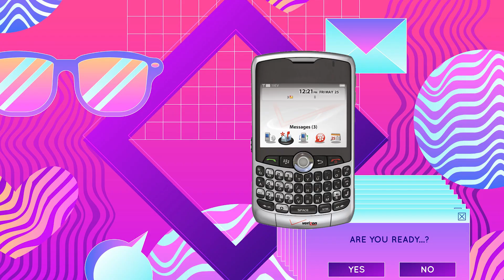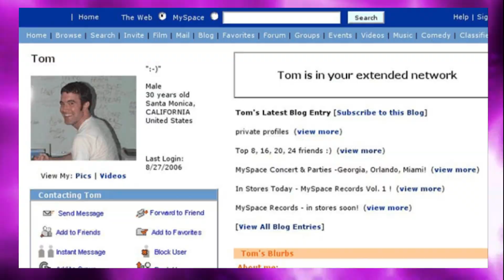want to feel old? we quizzed our 2023 NFL rookies on the 2000s...they failed | Washington Commanders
Nothing says the 2000s like Nelly, Britney Spears, Justin Timberlake, BlackBerry and Motorola Razr phones, The Twilight Saga, The Notebook, Air Bud, Backyard Baseball, The Fairly OddParents, MySpace, SillyBandz and Heelys. all of which our 2023 NFL Draft picks barely know.